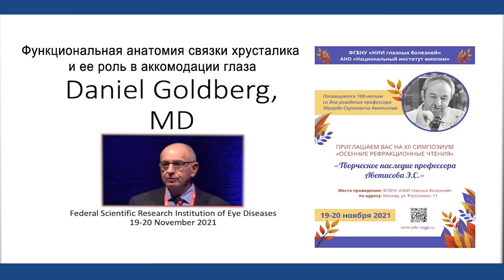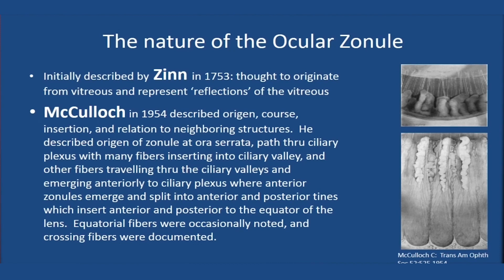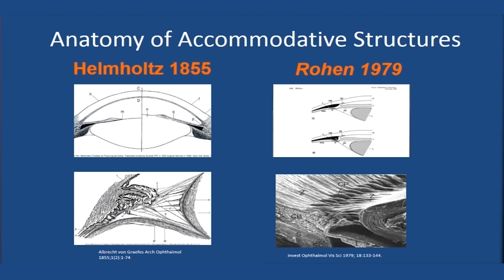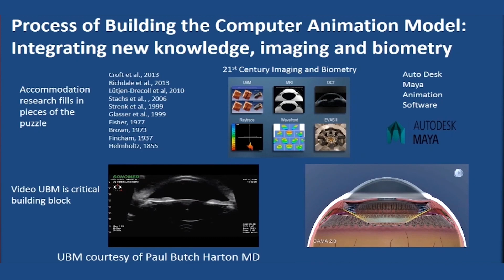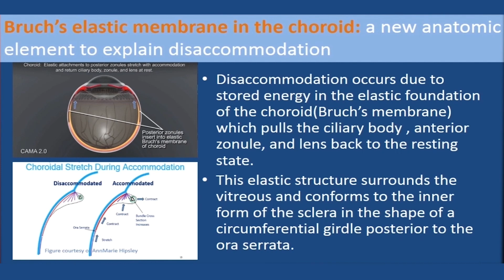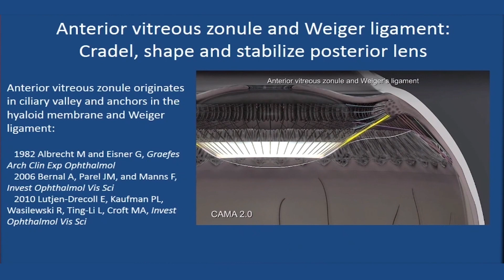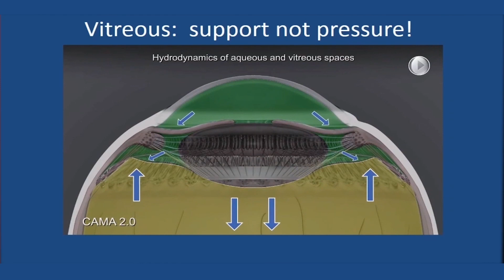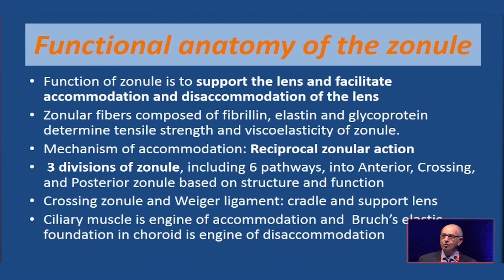Дэниэл Голдберг - Функциональная анатомия связки хрусталика и ее роль в аккомодации глаза